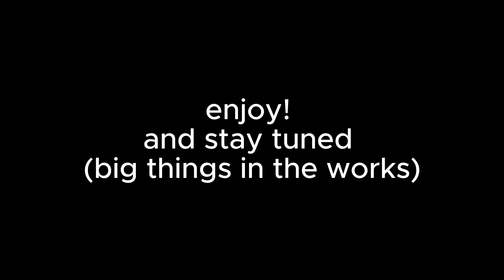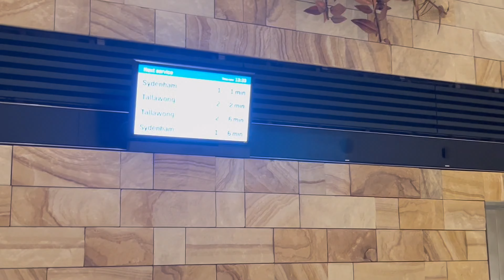I think like my new job ...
Some old bits and bobs to tie y'all over :)